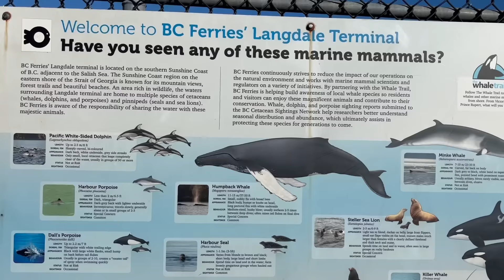卑詩省的風景美如畫，為公平發聲是市民的責任。人生路上且行且珍惜。 HD 1080p